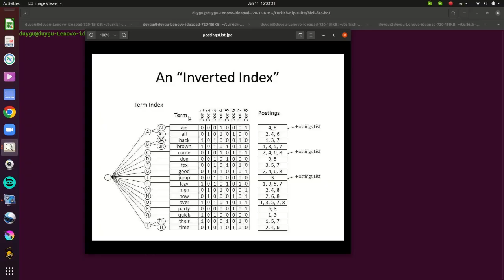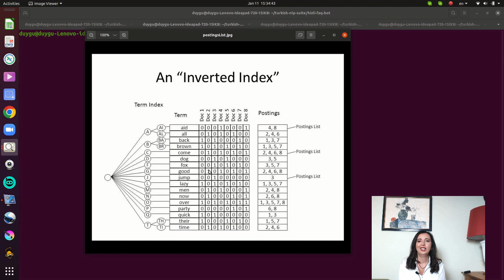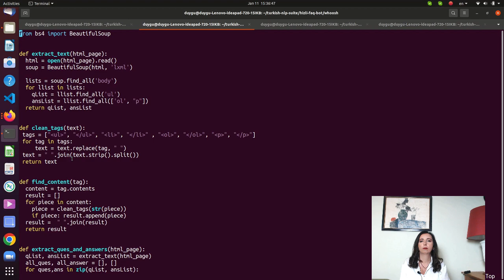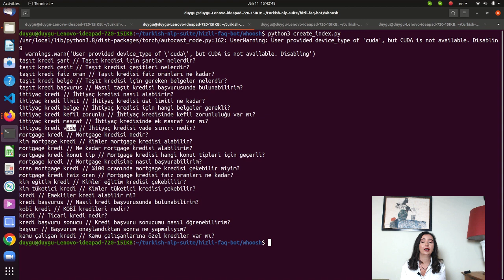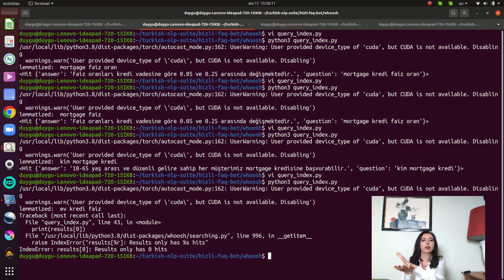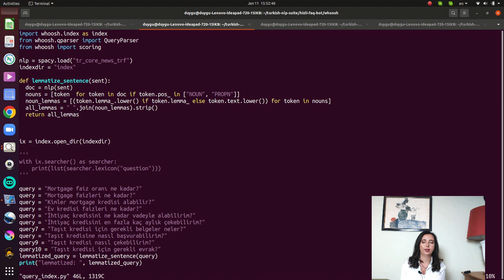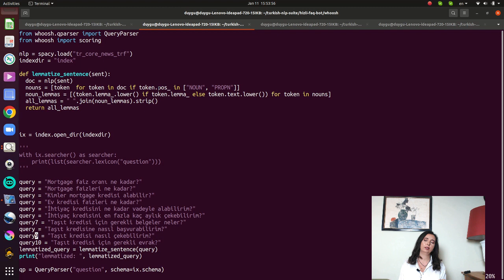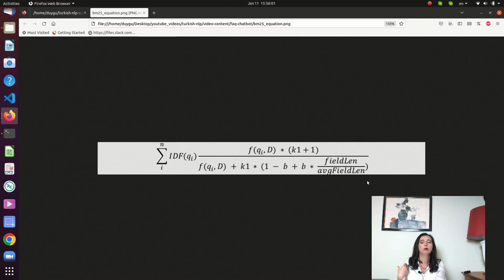1. Search engine teknikleri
Search engine teknikleriyle nasıl hızlı FAQ botu yapılacağını öğrenin.